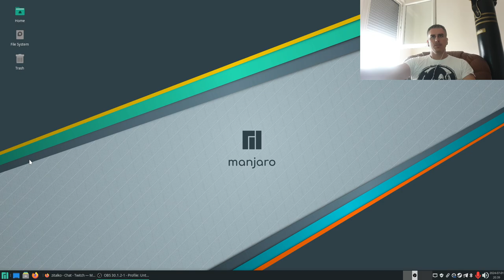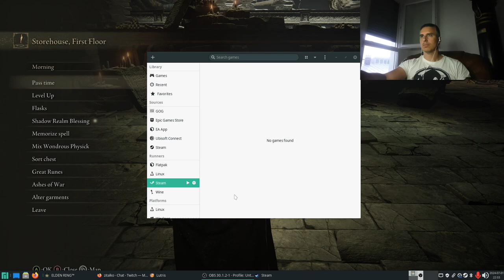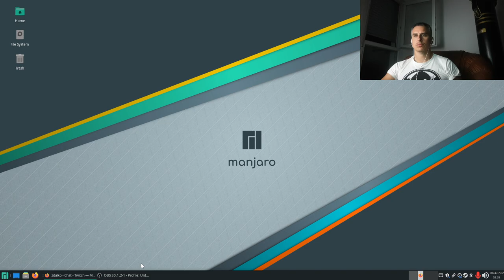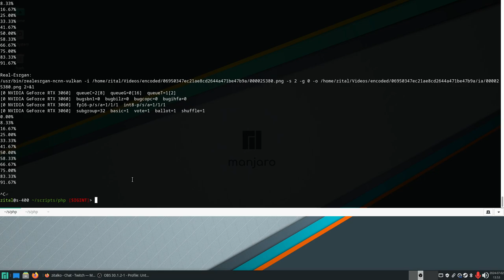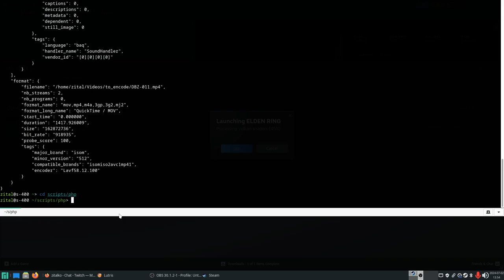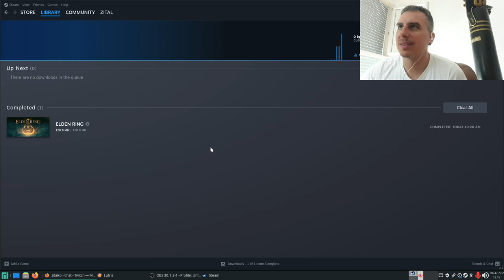Elden Ring DLC: Euskaraz #3